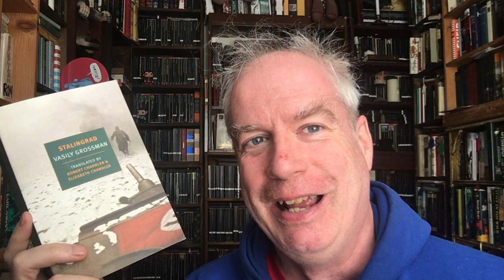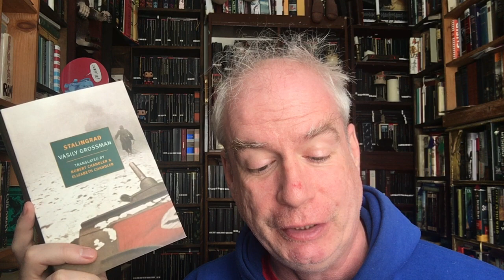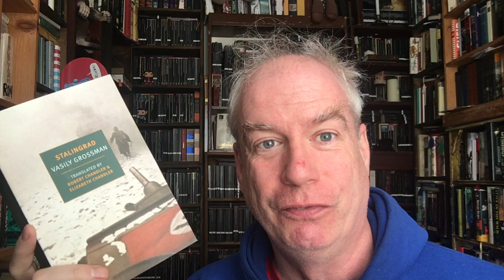The Last Mail-Haul of the Week!